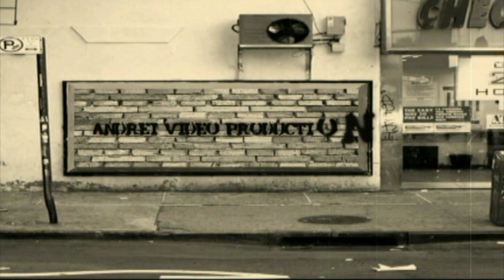Canon 600D and Sigma 17-50mm F2.8